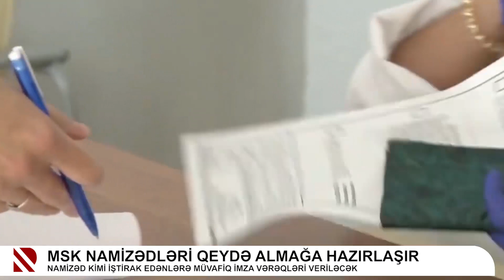Yeni seçki məntəqələri yaradılacaq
Xankəndi, Xocalı, Əsgəran və Ağdərədə seçki məntəqələri təşkil olunacaq